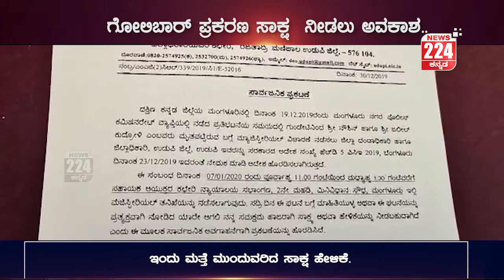ಗೋಲಿಬಾರ್ ಹಿಂಸಾಚಾರ ಪ್ರಕರಣ ಎರಡನೇ ಬಾರಿ ಸಾಕ್ಷ ನೀಡಲು ಮ್ಯಾಜಿಸ್ಟ್ರೇಟ್ ಅವಕಾಶ.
ಗೋಲಿಬಾರ್ ಹಿಂಸಾಚಾರ  ಪ್ರಕರಣ.
ಎರಡನೇ ಬಾರಿ  ಸಾಕ್ಷ  ನೀಡಲು ಮ್ಯಾಜಿಸ್ಟ್ರೇಟ್ ಅವಕಾಶ.
ಜನವರಿ ಮೊದಲ ವಾರದಲ್ಲಿ ಮೊದಲ  ಅವಕಾಶ.
ಈ ವೇಳೆ ೧೪ ಮಂದಿಯಿಂದ ಸಾಕ್ಷ ಹೇಳಿಕೆ.
ಇಂದು ಮತ್ತೆ ಮುಂದುವರಿದ ಸಾಕ್ಷ ಹೇಳಿಕೆ.